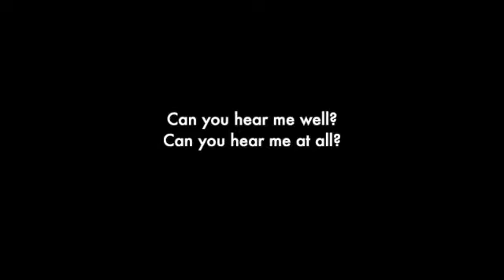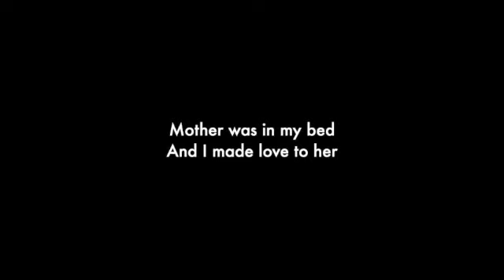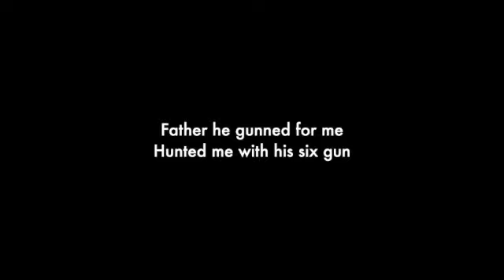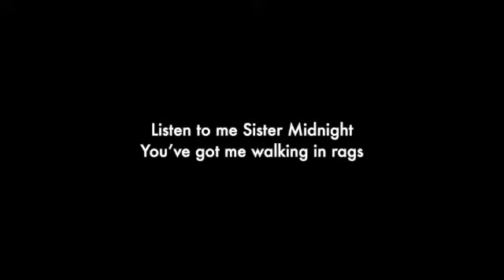Iggy Pop - Sister Midnight (Karaoke Version)